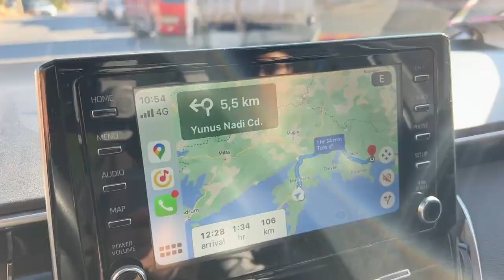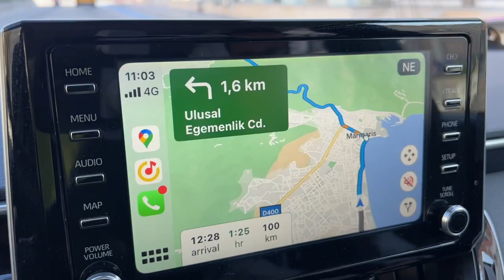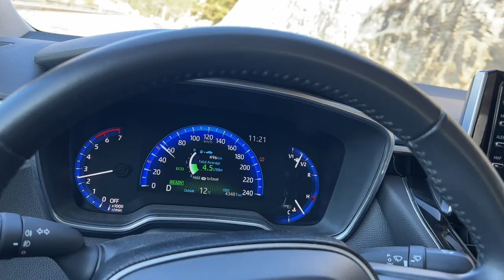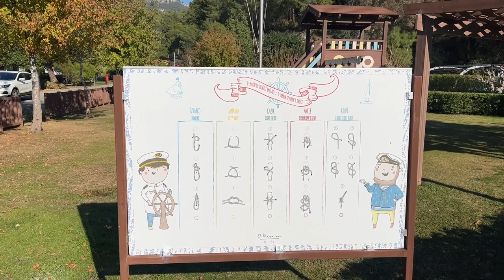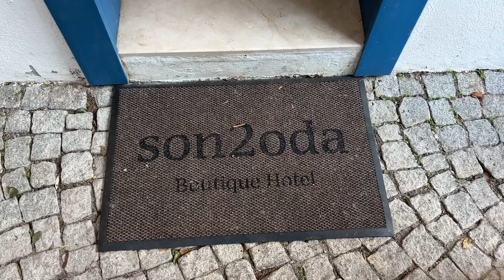САМАЯ ДОРОГАЯ СУПЕРЯХТА, ГОЧЕК РАЙ ДЛЯ ЯХТСМЕНОВ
0:00 ICMELER
3:41 MARMARIS
14:00 GOCEK
17:15 SON2ODA BOUTIQUE HOTEL
20:09 FLYING FOX 136M SUPERYACHT